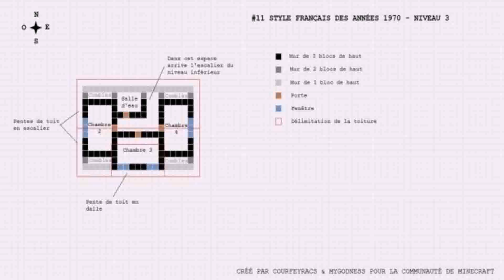70'S Style House Floor Plans (see description) (see description)